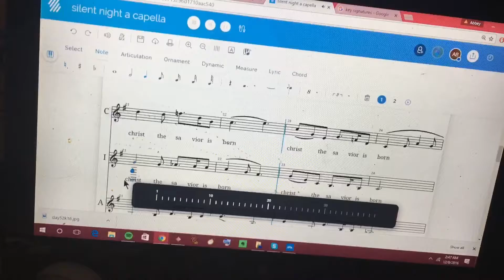Too many memes | 31 days of vlogmas | day 7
when i say go be ready to throw